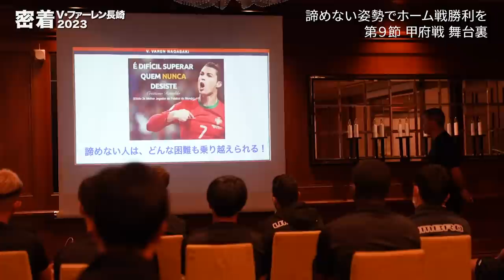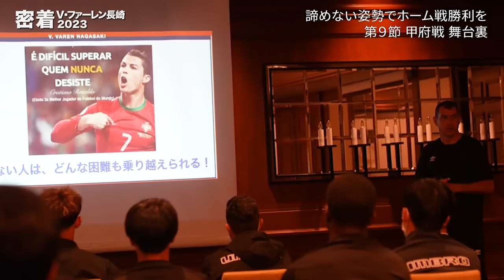密着V・ファーレン長崎2023(2023年4月15日OA)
無料のBS放送局BSJapanextで全国放送の応援番組！毎週チームやクラブの今、裏側に密着し、選手やスタッフの想いをお届けします。

約10ヶ月ぶりにピッチに帰ってきた#アキ が甲府戦終了後のミーティングでチームメイトに語ったこととは✨
途中出場で流れを変えた#クリス のインタビューも！

■応援番組　BSJapanext 「密着V・ファーレン長崎2023」概要
放送日：毎週土曜日　ひる12:30-12:45
放送局：BSJapanext（BS263ch）※無料放送
BSデジタル放送以外の視聴方法：
公式アプリ「つながるジャパネット」より同時配信（※配信後1週間見逃し配信）

▼BSJapanext公式アプリは下記URLよりダウンロード！
iPhone、iPad、Androidいずれも可。スマホからアクセルするとアプリストアへ遷移します　※PCでは利用不可